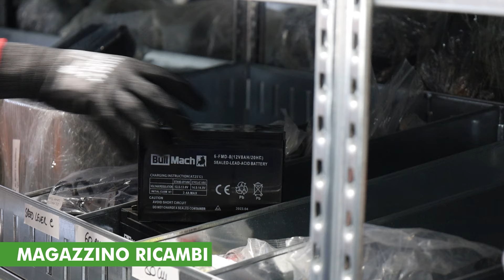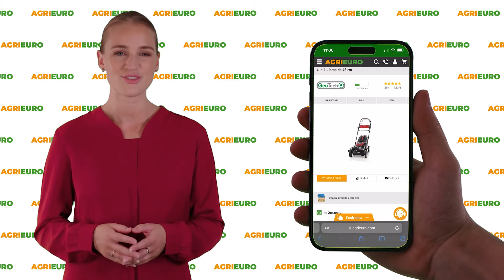Presentazione del Toro eSuper Recycler eC53 - Tagliaerba a batteria - 60V/7.5Ah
*Ecco un video di presentazione e montaggio del Toro eSuper Recycler eC53 - Tagliaerba a batteria - 60V/7.5Ah - Scocca in alluminio - Taglio 53 cm* *realizzato direttamente da noi di AgriEuro per mostrarti tutte le principali caratteristiche.*

0:00-0:05 Intro
0:05-0:25 Unboxing
0:25-0:47 Ordine Ricambi
0:47-2:17 Presentazione prodotto
2:17-3:08 Guida al montaggio
3:08-3:13 360° del prodotto
3:13-3:21 Info sul sito
3:21-3:30 Outro

Toro è una marca che realizza i suoi prodotti con grande cura artigianale e con la massima cura dei dettagli. Il modello eSuper Recycler eC53 combina potenza ed efficienza ed è l'ideale per chi desidera un tosaerba professionale ad alte prestazioni.

Questo robusto rasaerba a trazione posteriore vanta una scocca eccezionalmente robusta in alluminio pressofuso, un materiale selezionato per la sua superiore resistenza alla corrosione. La sua lavorazione di precisione assicura una durata maggiore del prodotto, garantendo performance ottimali e affidabilità nel tempo.

Dotato di un potente motore brushless alimentato da una batteria da 60V / 7.5Ah, che assicura prestazioni superiori anche nelle condizioni di lavoro più impegnative e azzerando le emissioni di scarico.

Dispone inoltre della tecnologia RunSmart, ovvero un sistema di avanzamento esclusivo che rileva la nostra velocità di avanzamento, per regolare di conseguenza l'avanzamento del tosaerba in modo tale da avere un'andatura più uniforme.

Il rasaerba offre tre modalità di taglio:

Raccolta nel cesto di 63 litri
Mulching con sistema Recycler ottimizzato per trasformare gli sfalci in un fine pacciame
Scarico posteriore
Possiede un sistema di taglio avanzato, ovvero il sistema Recycler che riduce gli sfalci in fine pacciame per una finitura da professionista.

Con Vortex Technology, il flusso dell’aria è potenziato, e questo consente di tirare l’erba in verticale per un taglio migliore.

L'altezza di taglio è facilmente regolabile su ciascuna ruota in 5 diverse posizioni, da un minimo di 2,5 cm a un massimo di 10,2 cm, permettendo all'utente di personalizzare la falciatura secondo le proprie necessità.

Toro eSuper Recycler eC53 fa parte della linea Flex-Force Power Siste